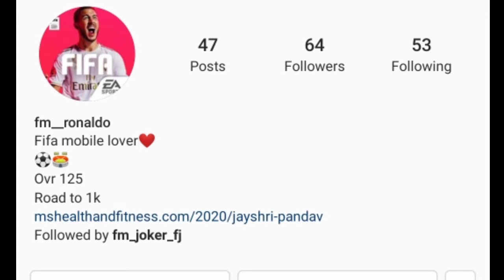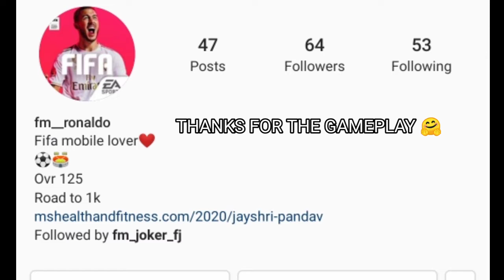RETRO STARS POPE REVIEW🔥| CHEAP BEAST | UPGRADED TO 99 😎 | 1 MASTER PLAYER PACK OPENING 🔥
My info

🖱️Device- Oppo Reno 2z
🆔Fifa mobile id- FaZeTfuE
💾Editing Software- Kinemaster Pro
Fortnite id- LzrAgnyano